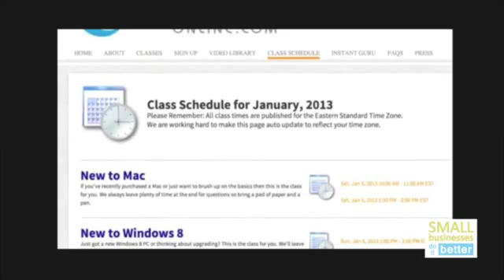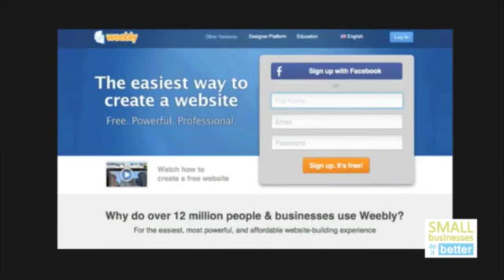PC Classes Online from Shark Tank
During the winter of 2011, David A. Cox started pondering how he could teach technology to potentially hundreds or even thousands of people. A few weeks later, PC Classes Online was born. David was among the recipients of the "40 Under 40 Awards" for innovation and dynamic leadership in technology.  In 2012 PC Classes Online was selected out of 30,000 businesses to appear on the hit ABC show Shark Tank. In this clip we get an exclusive look at PC Classes Online's new promotion they're running to enable anyone to learn ho to use a computer.